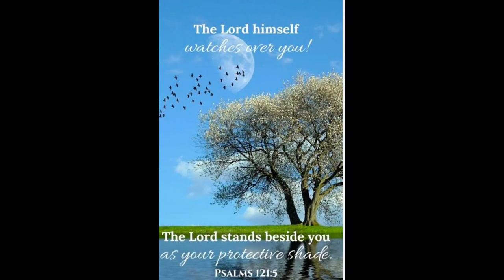Teriyaki chicken breast | SARAP!! Mommy Pere Vlogs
INGREDIENTS
700 GRMS chicken breast
2 tbsp butter
5 cloves garlic
salt
black pepper
1 cup of flour
2 tbsp soy sauce
3 tbsp vinegar
4 tbsp honey

BACKGROUND MUSIC
CREDIT TO:ALEX PRODUCTION